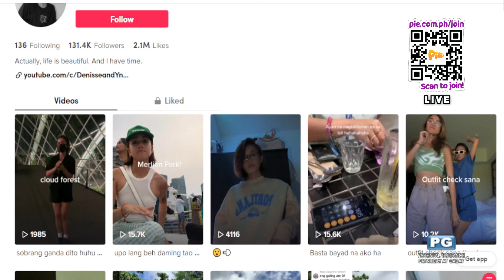PIENALO: Eian and Nicki, naaliw sa relatable experience ng contestants | PIE Channel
Mga Ka-TROPIES! Submit na ng inyong palong videos at baka kayo na ang susunod na ma-feature dito sa ating Palong Follow segment ng PIENALO.